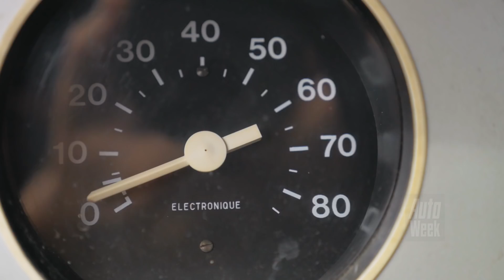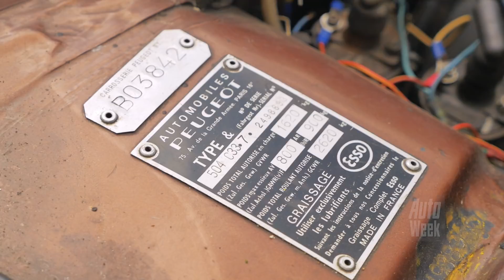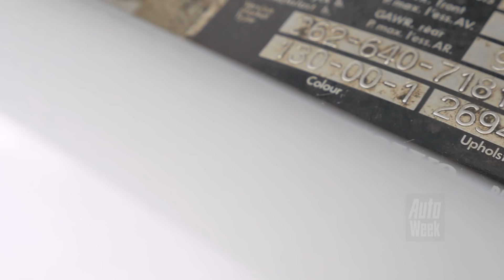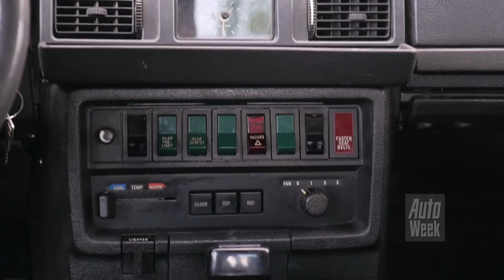Peugeot 504 Coupe vs. Volvo 262C - Classics dubbeltest - English subtitles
Peugeot 504 Coupe vs. Volvo 262C - Classics dubbeltest

Hoewel Volvo geen traditie van grote coupés heeft, introduceert het merk op de salon van Genève in 1977 zo’n carrosserievariant op basis van de 260. Met de zescilinder PRV-motor, gezamenlijk ontwikkeld door Peugeot, Renault en Volvo. Peugeot monteert die krachtbron dan al twee jaar in de bestaande 504 Coupé. Ondanks het gedeelde hart levert dat twee zeer verschillende auto’s op. Welke wil je liever hebben?

De volledige dubbeltest lees je in AutoWeek Classics, 11 die vanaf 9 november in de winkel ligt.